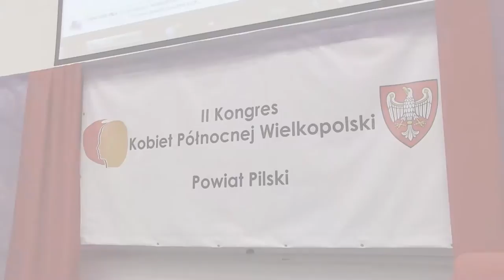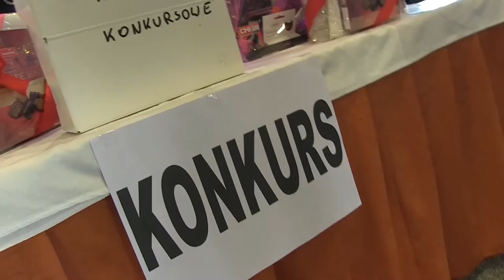II Kongres Kobiet Północnej Wielkopolski - Piła - 27.09.2014 r. - Foto Video Alfa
II Kongres Kobiet Północnej Wielkopolski - Piła - 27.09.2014 r.

Uniwersytet im. Adama Mickiewicza w Pile
ul. Kołobrzeska 15

Współorganizatorka: Iwona Kamińska-Lech / Kongres Kobiet Północnej Wielkopolski